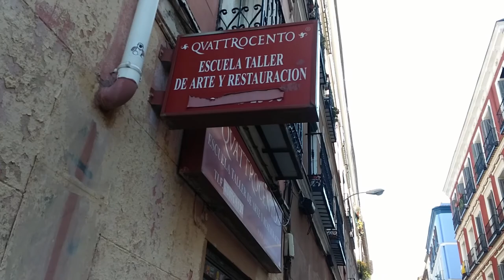Arqui Walker Walking Madrid Malasaña 5.1Km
This video shows the streets and architecture... of Malasaña, an important neighborhood in Madrid. From the 17th century to the 20th century, you can see a variety of residential houses and nobles' residences. I recommend this video if you want to see Malasaña, which has the sentiment of Madrid people.
Total length is 5.1Km

Glorieta de Bilbao.

Café Comercial 1887.
It is one of the city's oldest cafés, founded 21 March 1887 in the era of the Bourbon Restoration in Spain .

Calle de Manuela Malasaña

Teatro Maravillas 1918.
Alfonso Mª Sánchez-Vega Malo

Edificio para la Cooperativa de Viviendas Militares 1973.
Fernando Higueras Díaz y Antonio Miró Valverde

Calle de San Bernardo

Iglesia de Nuestra Señora de Montserrat 1668.
Sebastián de Herrera Barnuevo

Calle del Divino Pastor

Palacio del conde de Vistahermosa 1853.
Martín López Aguado

Calle de Fuencarral

Plazuela Antonio Vega

Calle de Velarde

Plaza del Dos de Mayo
Daoiz y Velarde y Arco de Monteleón 1822.
JAREÑO Y ALARCÓN, Francisco (ARQ), SOLÁ, Antonio (ESC)

Viviendas para D. Gabriel Romero 1935.
José Antonio de Ágreda González

Calle de la Palma

Escuela de Arte La Palma
Joven Bailando 1996.
MANZANO HERNÁNDEZ, Roberto

Corredera Alta de San Pablo

Calle de San Vicente Ferrer

Fábrica de hielo "La Industrial" 1909.
Críspulo Moro Cabeza, Luis Sainz de los Terreros Gómez y Manuel Luxán Zubay

Calle del Espíritu Santo

Plaza del Rastrillo

Plaza de San Ildefonso

Calle de Don Felipe

Calle de la Madera

Viviendas para D. Joaquín Palacios 1792.
Juan Manuel Martín Vidal

Calle de la Luna

Plaza Sta. María Soledad Torres Acosta

Calle de San Roque

Plaza de Carlos Cambronero

Calle del Molino de Viento

Calle el Escorial

Calle Corredera Baja de San Pablo

Iglesia de San Antonio de los Alemanes 1624.
Pedro Sánchez

Plaza Santa Mª Soledad Torrres Acosta

Calle del Desengaño

Calle del Barco

Viviendas para D. José Valcárcel y Biale 1882.
Gregorio Cardonets

Calle de Colón

Calle de Valverde

Colegio y monasterio de las Madres Mercedarias de Don Juan de Alarcón 1643.
Juan de Aguilar

Calle Gran Vía

Arqui_RYU